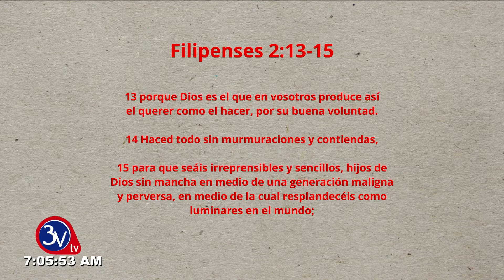28-09-2021 /Palabras de Bendición /Matutino TV 3v